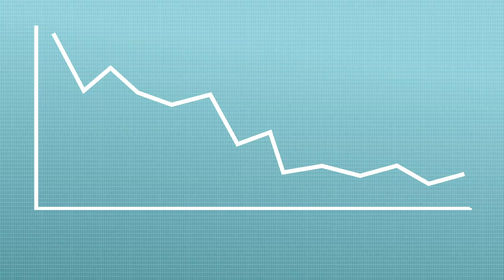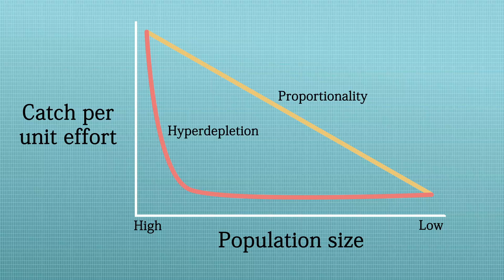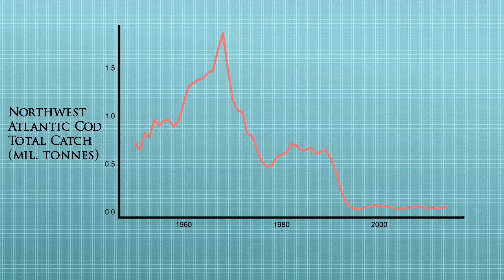Why do some fish populations collapse?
How you count a fish population is much more complex than just watching how fishermen catches change.

Made for the 'frontiers of science honours seminar course' at the University of Hong Kong.